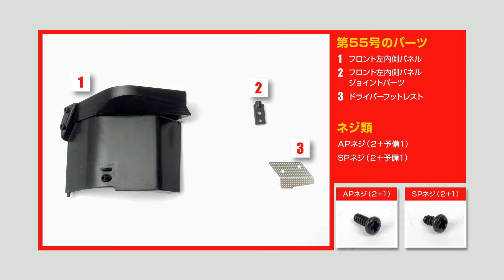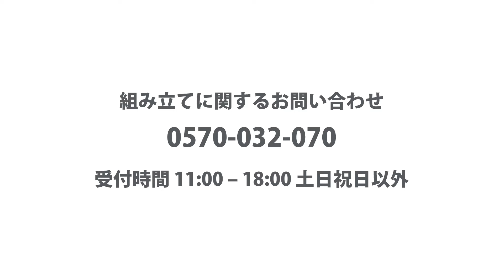ランチア ストラトスをつくる 組み立てガイド55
ランチア ストラトスをつくる
組み立てガイド55 フロント左内側パネルを取り付ける

00:10 Step1
00:56 Step2
01:37 Step3
02:12 Step4

「ランチア ストラトスをつくる」特設サイトはこちら！

ランチア ストラトスをつくる 第55号 は 3月13日（水）発売！